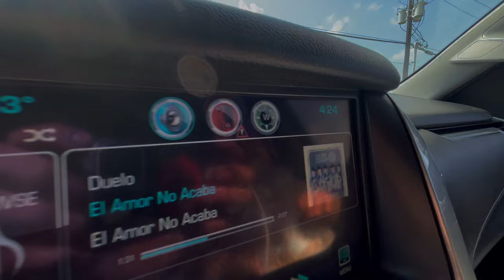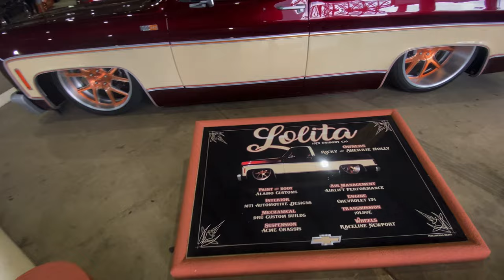TEXAS HOLD'EM 2K23 FT HERMANOS ESPINOZA!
Today the hempresa crew went to Texas Hold'em even tho we didn't take any of our personal rides We enjoyed viewing all the nice rides and hope y'all did as well we hope and will continue to go to these shows and make videos for you guys!!